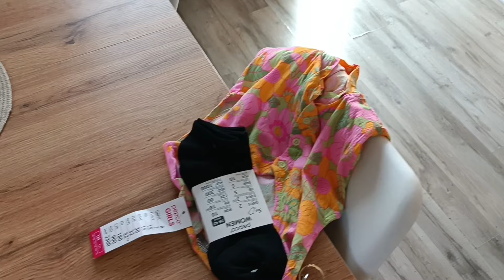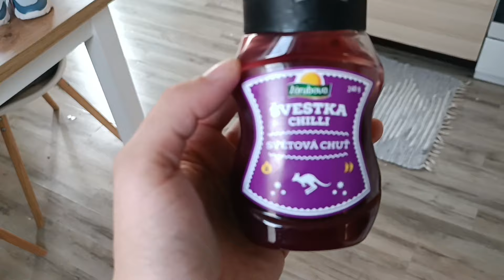DUBEN 🌸 8.4. Nákup Lidl, Pepco | Vyjde nám letost dovolená v Chorvatsku? 🌴🌞